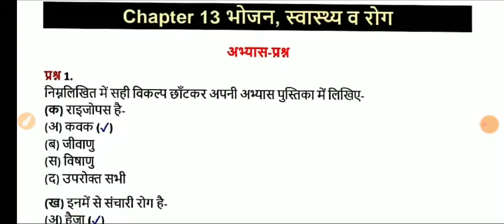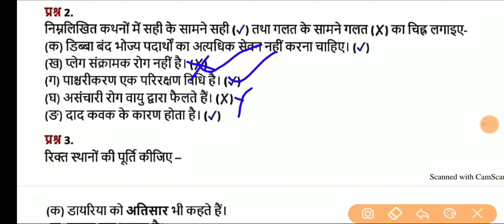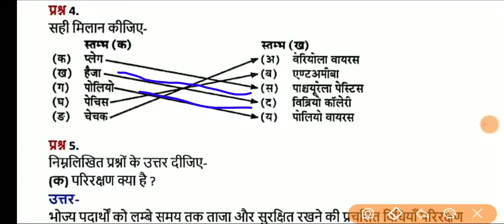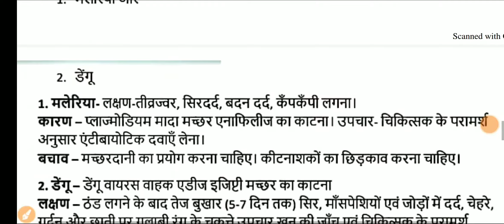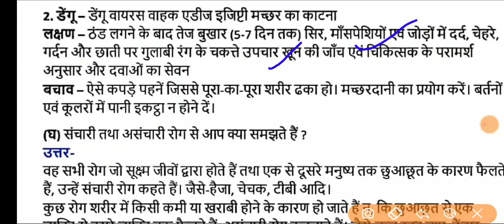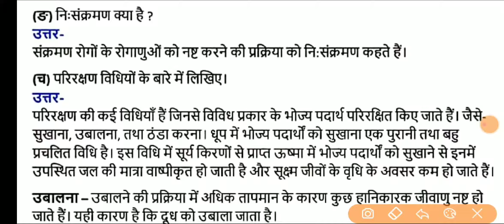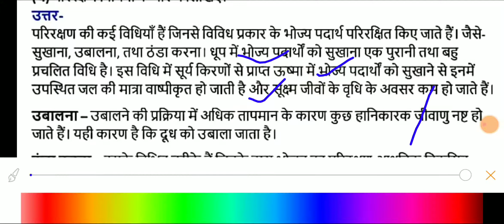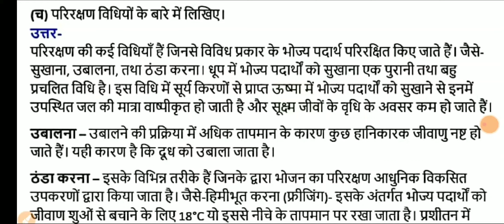कक्षा 7।science।lesson13।भोजन स्वास्थ एवं रोग।science by sarvoday gurukul।vigyan by rajan sir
कक्षा 7।science।lesson13।भोजन श्वास्त एवं रोग।science by sarvoday gurukul।vigyan by rajan sir
भोजन_एवं _स्वास्थ
science_class7up borad solution